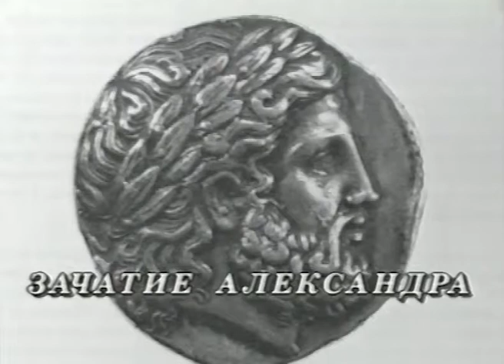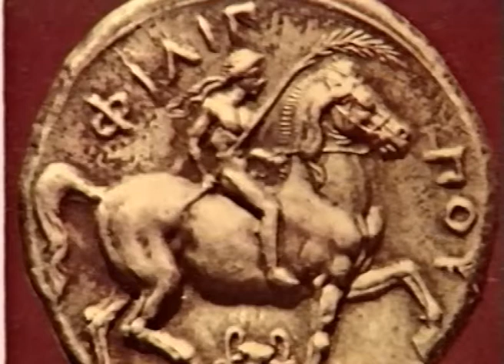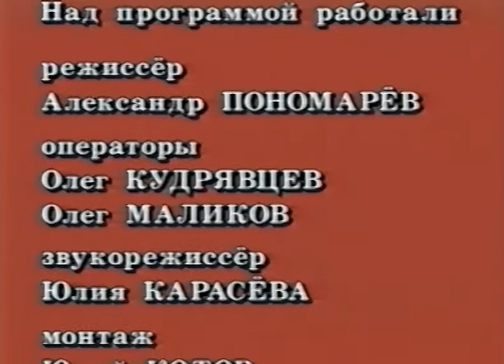Подвиги великого Александра / The Exploits Of Alexander The Great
фильм-спектакль по М. Кузмину, режиссер Александр Пономарев
Телеканал «Культура», 2002 г.
TV-play based in work by Mikhail Kuzmin, director Alexander Ponomarev
The TV channel "Culture", 2002